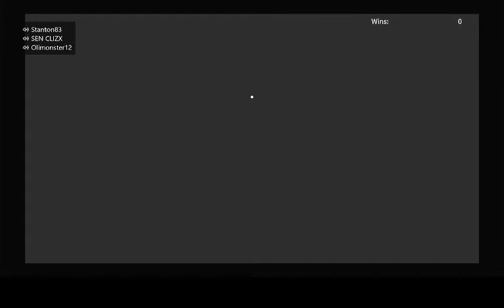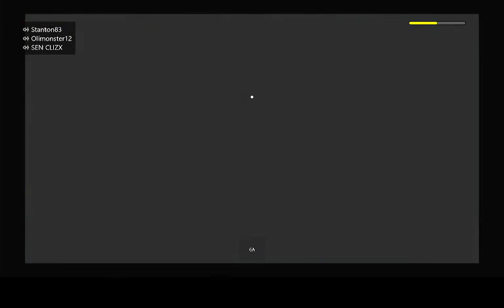Roblox - Vacation Story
Back in the groove with some new moves and new introductions